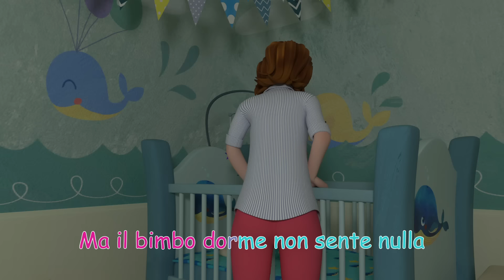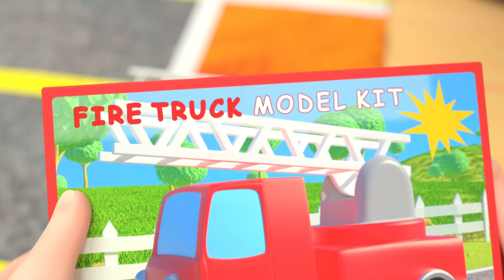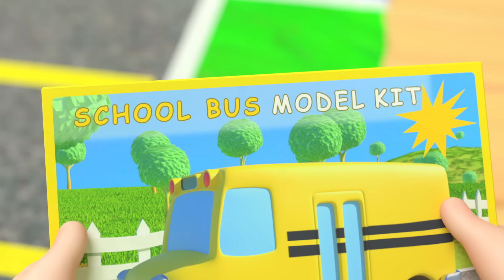Compi un anno in più | CoComelon Italiano - Canzoni per Bambini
Compi un anno in più

Compi un anno in più 0:00
Così si fa 2:18
Dormi bambino 4:38
Di che colore è? 6:47
La canzone del calcio 8:52
La canzone dei dinosauri 11:44
La famiglia delle dita 14:44
Batte il cuor 16:59
La canzone della spiaggia 19:28